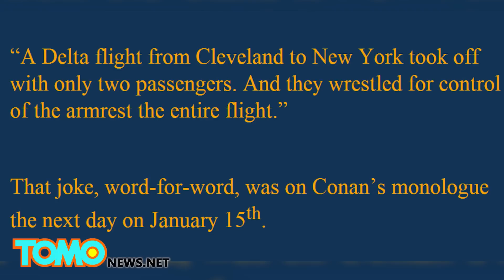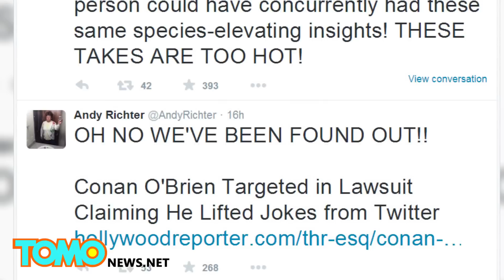Conan O'Brien stole Twitter jokes alleges new lawsuit from unknown writer - TomoNews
SAN DIEGO — Our favorite late night funnyman, Conan O'Brien, and his production company, Conaco, LLC, are the target of a lawsuit filed by a San Diego man, claiming Conan stole his jokes.

Robert Alex Kaseberg says he is a comedy writer, and that Conan stole a total of four jokes from his blog and Twitter feed this year. Although the original post has been removed for some reason, Kaseberg says that on January 14th he posted a joke on his blog, which read:

"A Delta flight this week took off from Cleveland to New York with just two passengers. And they fought over control of the armrest the entire flight."

Later that night, Conan said this in his monologue:

"On Monday, a Delta flight from Cleveland to New York took off with just two passengers. Two passengers on the whole plane! Yet somehow they spent the whole flight fighting over the armrest."

That's remarkably similar. If Kaseberg's original post does exist, it's not impossible to see why Kaseberg would want credit and compensation. Writing is one of the last Hollywood jobs that can't be computer generated, but competition for work is still fierce.

So when you've got a joke that works, that Tweet is solid gold, metaphorically speaking. But, Kaseberg thinks his tweets are gold, literally speaking, and is suing Conan for $600,000, or $150,000 per joke!

TV shows routinely pay outside writers a nominal fee for jokes like Kaseberg's, which Conan should have done in this case. Kaseberg's jokes are worth something, but not $600,000! He'll probably be happy with a settlement, and the fresh name recognition this suit will bring.